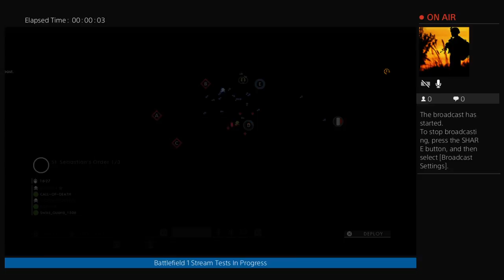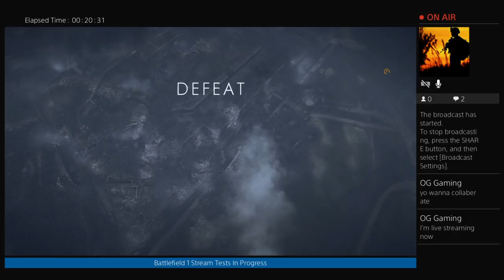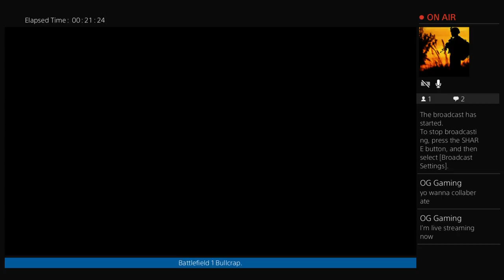Fort De Vaux Madness - Battlefield 1 with Charger Ep.3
In this episode, i have a guest on my phone so excuse me if i talk to someone you cannot